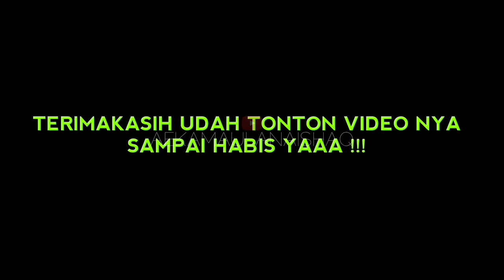ADZAN MAGHRIB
Assalamu'alaikum!
Sampurasun!
Hai Bray!
Di video kali ini, ku mau sharing ke kalian tentang:
BRAL!